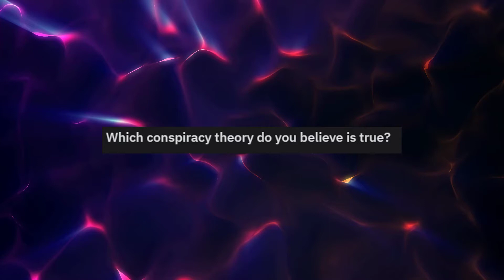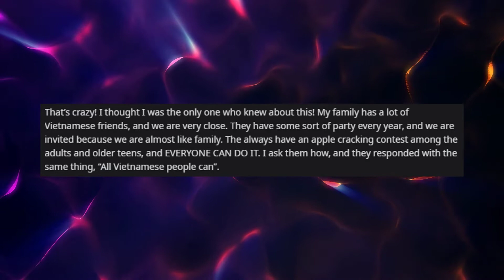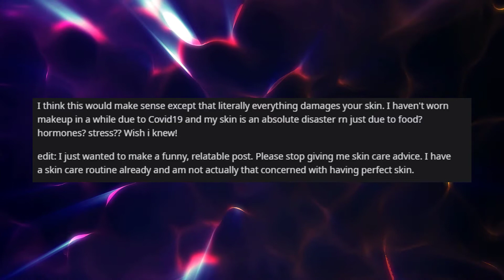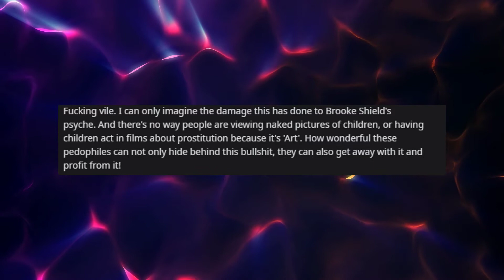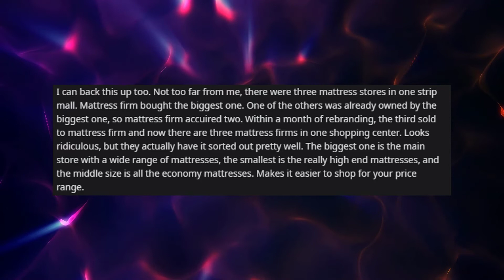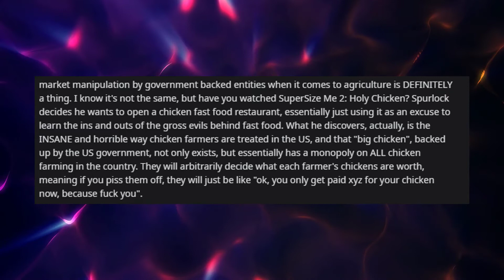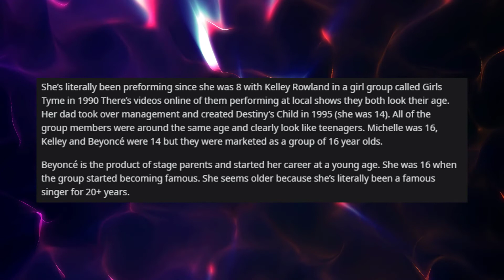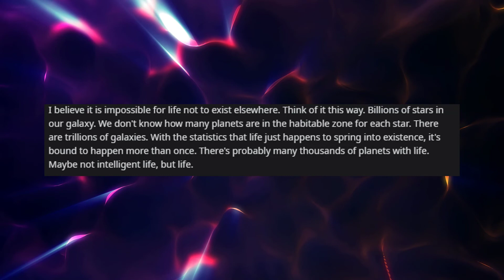Which conspiracy theory do you believe is true? (r/AskReddit Top Posts | Reddit Stories)